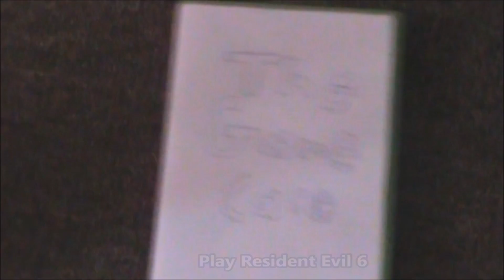Resident Evil 6 Part 34 | Evacuation